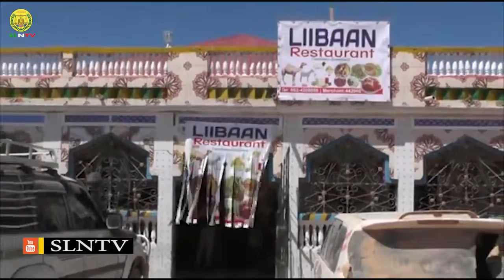Maamulka degmada CEEL AFWEYN oo xadhiga ka jaray Hutel Cusub Oo Laga Hir geliyey Degmadaasi